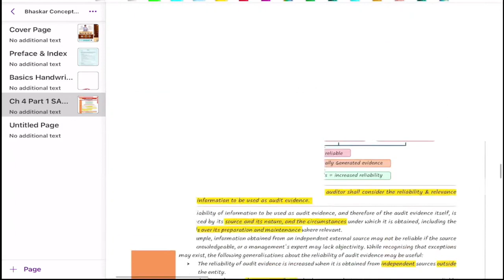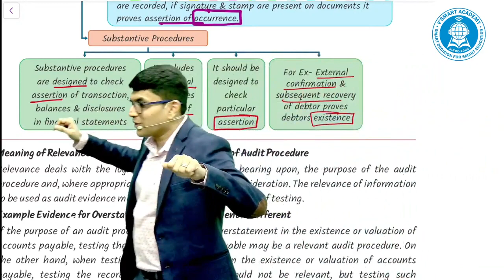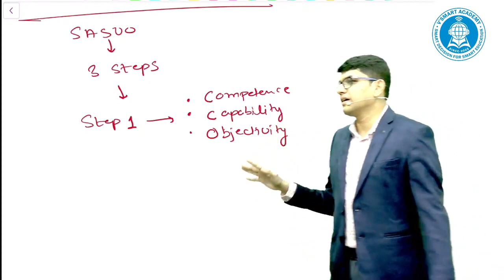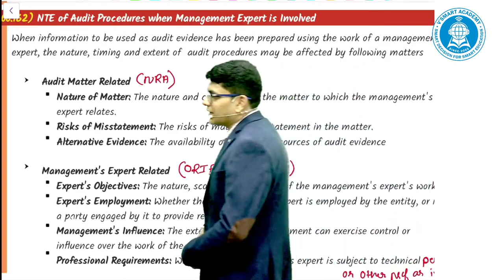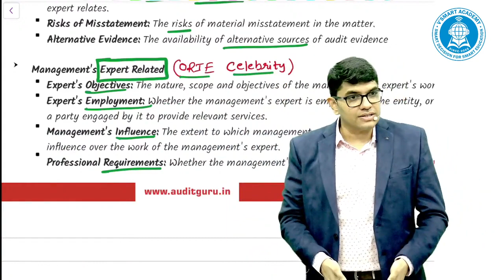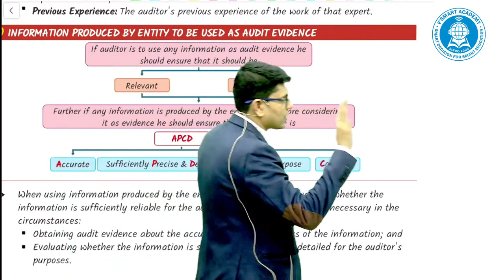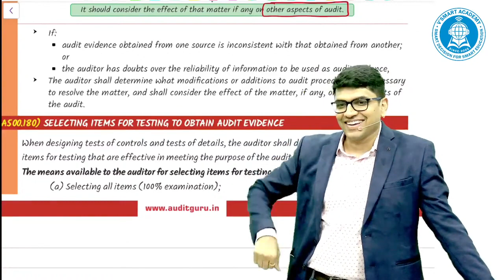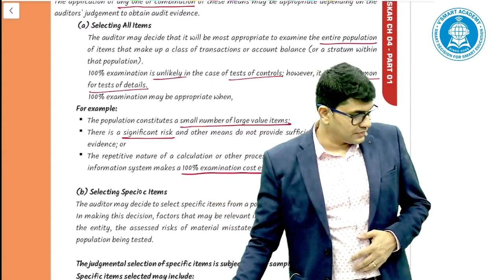06. CA Inter New Syllabus Audit | For May/Nov 24 | CA Ravi Taori